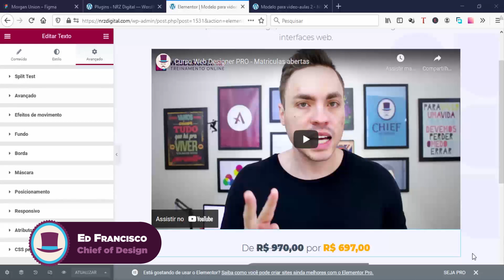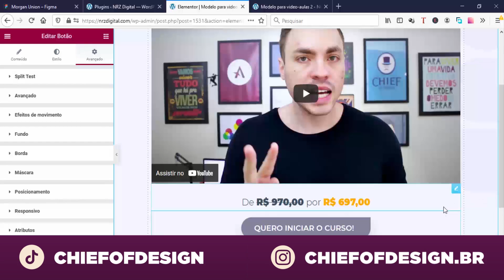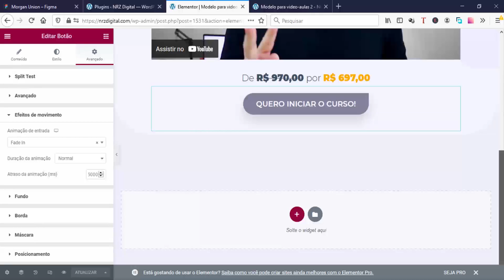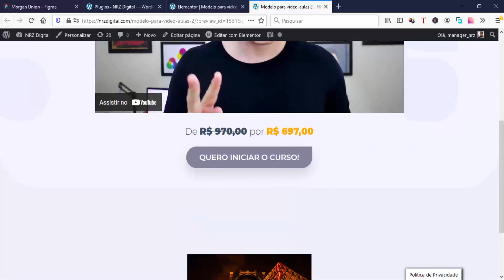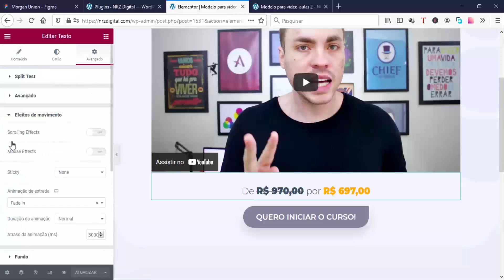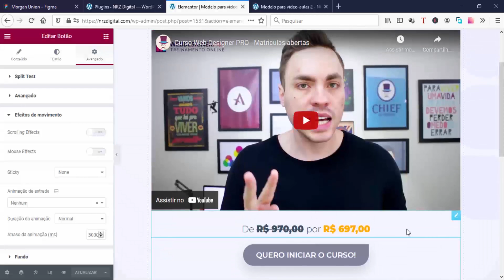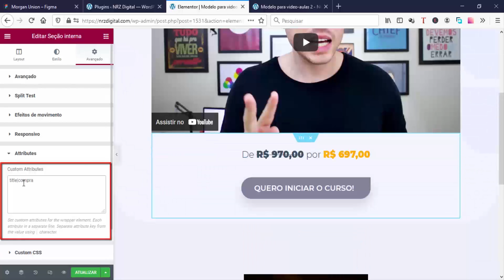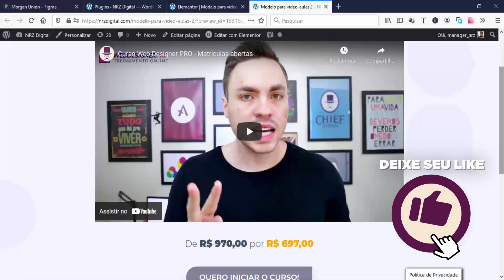Como desabilitar botão e ocultar elementos de compra por tempo - Dicas e Truques com Elementor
⭐️ Curso WP Elementor - Aprenda a criar sites  profissionais com Elementor!

Neste vídeo iremos mostrar 2 métodos sobre como desabilitar botão e ocultar elementos de compra por tempo no Elementor Wordpress.

O primeiro dos métodos é por delay, e o segundo é através de um código que evita o espaço vazio que quebra o layout antes do surgimento dos elementos de compra.

Ocultar elementos de compra é um recurso bastante utilizado em páginas de vendas para que esses elementos somente apareçam quando o conteúdo do vídeo de vendas apresenta o produtor chamando o espectador para a ação.

🌟Participe do Desafio de Design e comece a sua jornada agora!